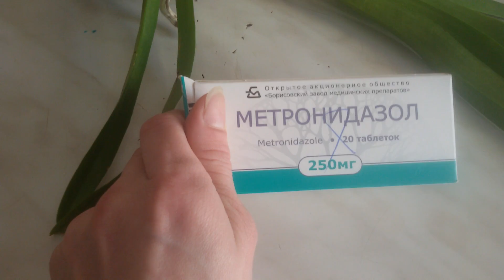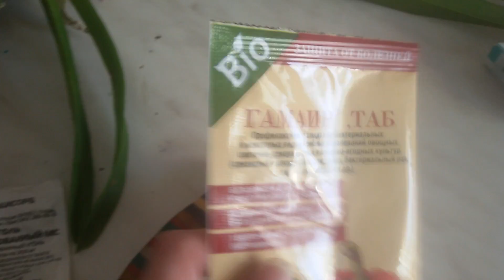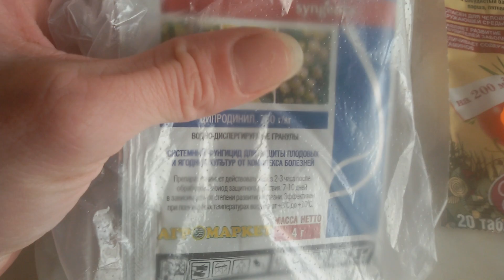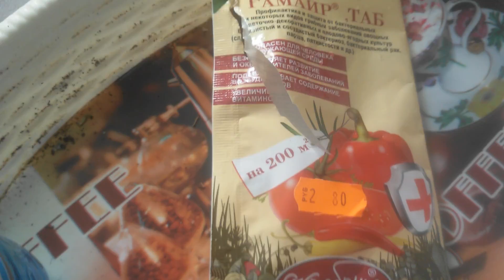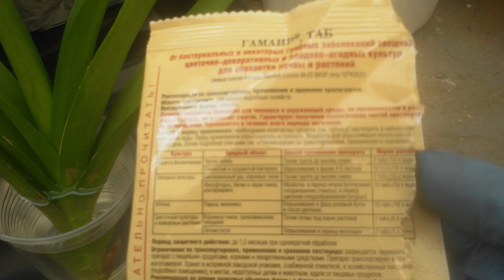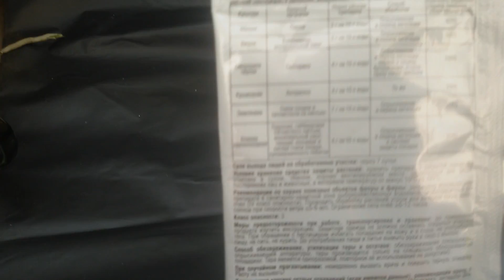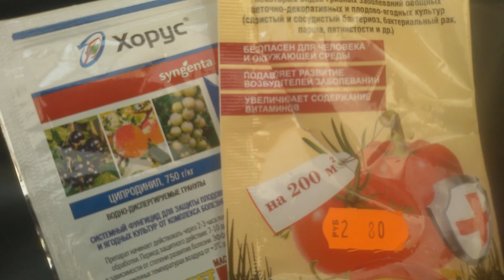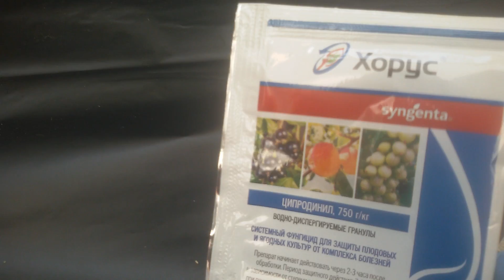Обработака Фунгицидами!Больная орхидея!